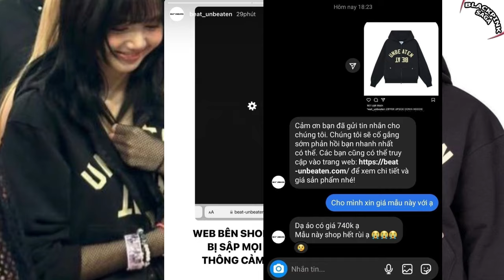Lisa Takes Off Jacket, Shocking Fans, chatting with Sabrina Carpenter & Hotpot After Taylor Concert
Lisa Takes Off Jacket, Shocking Fans, chatting with Sabrina Carpenter & Visited Hotpot After Taylor Swift Concert